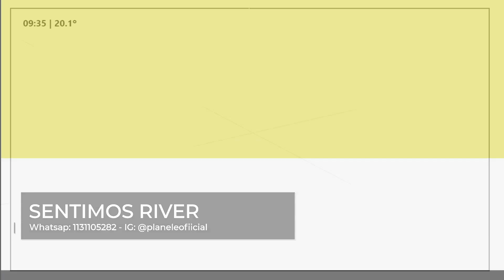ATENCIÒN!!! Sentimos River Radio, programa Nº 16 con Leo Jorge, Julio casarez Nico Rodríguez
Las declaraciones de J.J López, la posible partida en Junio de Santos Borrè, posible formación para enfrentar a Arsenal de Sarandí, Conferencia de Gallardo en el día de hoy en el  River Camp  y muchos temas màs. Sino lo viste... imperdible!!